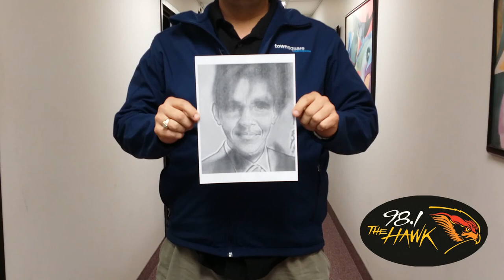Palin or Obama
Just a little eye check for you ! Rich Birdsall shows you if its time to hit the optometrist!